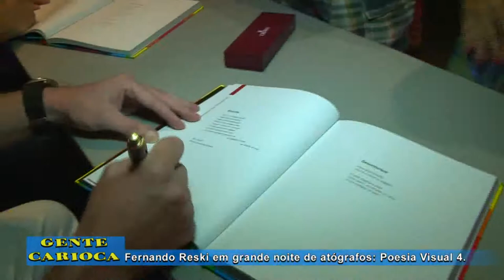Lançamento do livro Poesia Visual 4 com Fernando Reski no Gente Carioca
Gente Carioca vai ao ar no canal 6 da Net-Rio - TVC - TV Comunitária do Rio, toda sexta meia noite até uma da manhã de sábado com apresentação de Cida Moraes e Fernando Reski.

Tel da produção: (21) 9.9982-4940.